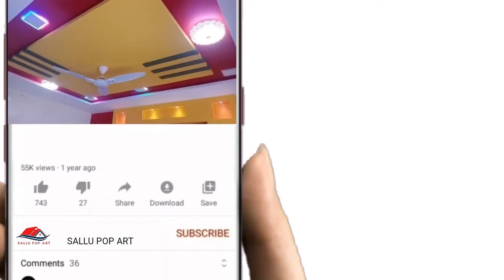latest pop gypsum false ceiling design for living best images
latest pop gypsum false ceiling design for living room best images

Latest Pop Ceiling Designs Small Houses | Best Pop Design For Hall Images

small space ceiling fan with light
bedroom pop ceiling design images

Find the best modern home design ideas & inspiration to match your style. Watch through images of home decor & modern architecture to create your perfect home.

pop design
jipsam ka use
false ceiling design for living room with t..
forsling design bedroom pictures
kitchen pop
pop ceiling lights design
pop design for small bedroom
pop designs
pop new design